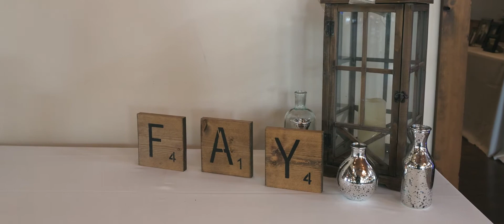Wedding Video | Brooke + Harold | Hennepin, Illinois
Wedding Ceremony Venue: St Patrick's Catholic Church, Hennepin, Illinois
Wedding Reception Venue: The Barn in Princeton, Princeton, Illinois
Wedding Photography: Andreoni Photography
Wedding Sound: Guys on the Radio